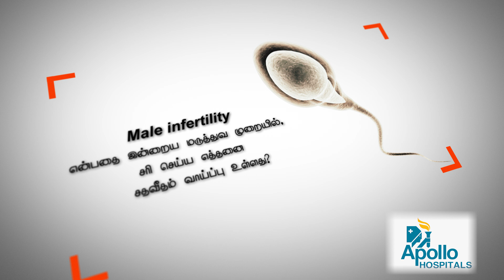இன்றைய மருத்துவ முறையில், ஆண் மலட்டுத்தன்மையை சரிசெய்ய எத்தனை சதவீதம் வாய்ப்புள்ளது?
இன்றைய மருத்துவ முறையில், ஆண் மலட்டுத்தன்மையை (Male Infertility) சரிசெய்ய எத்தனை சதவீதம் வாய்ப்புள்ளது? - பதிலளிக்கிறார் சென்னை, அப்போலோ குழந்தைகள் மருத்துவமனையின் மகளிர் & மகப்பேறு மருத்துவ நிபுணர் Dr சுமனா மனோகர்.